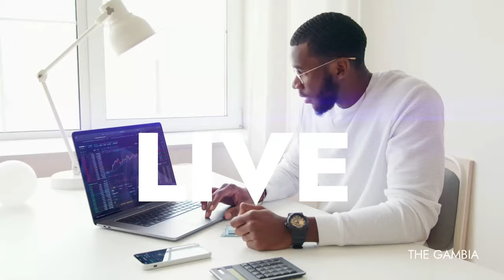TAF HUB EPISODE 47 - Ebrima Sillah On Infrastructural Development Policies & Initiatives | PART 2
Enjoy the second discussion with the honourable minister, Ebrima Sillah as he continues his talk on the ministry's focus on developing and maintaining services, facilities, and systems.

Join us on the TAF HUB at 8:30 p.m. to learn more.

More thrilling episodes will be released every week.